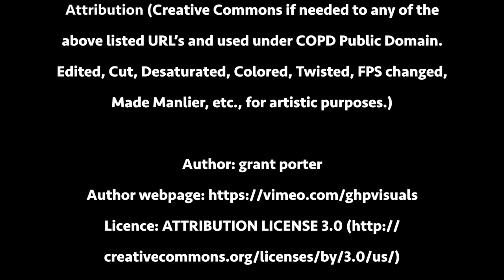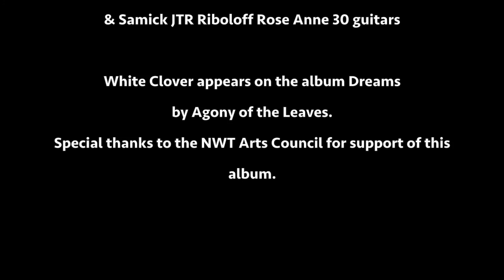White Clover by Agony of the Leaves (Stephen Richardson)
White Clover is an acoustic single from the album Dreams by Agony of the Leaves. Written and performed by Stephen Richardson. Recorded and mixed at Double D Rockstar Studios in Yellowknife. Mastered at Audiogator in Vancouver.